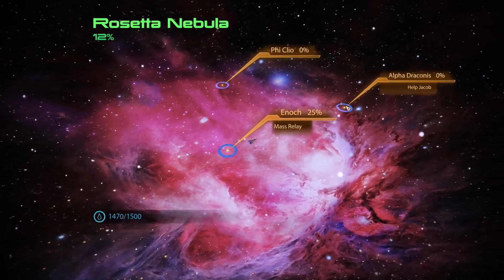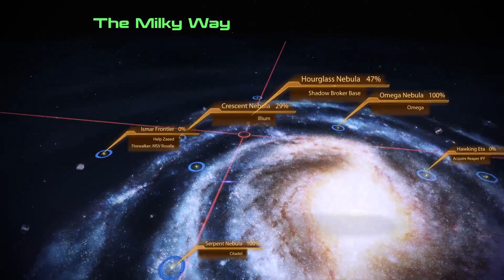Let's play Mass Effect 2 Legendary Edition Episode 18